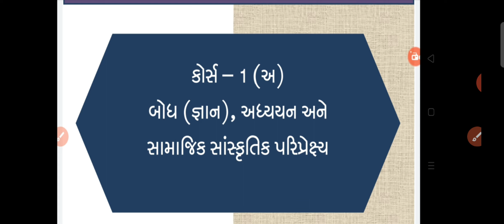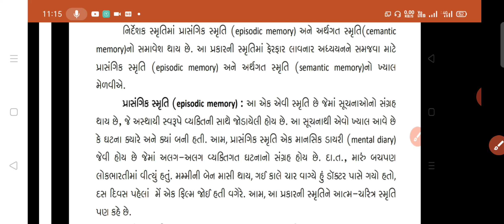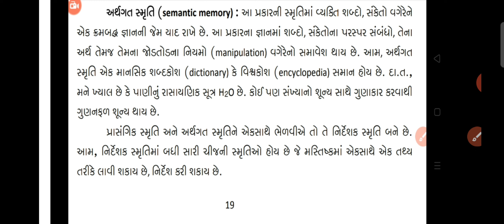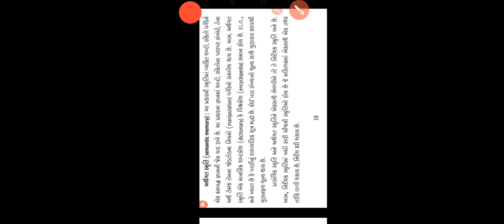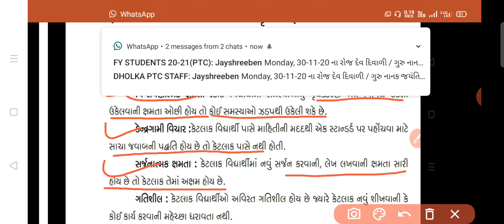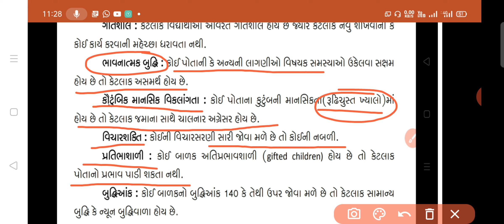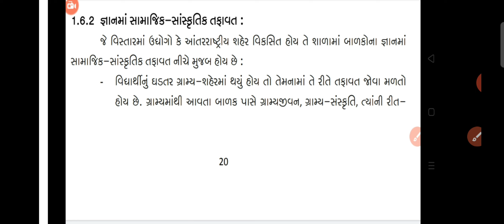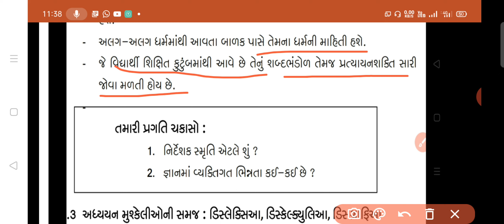D.El.Ed-2, કોર્સ-૧(A) એકમ- 1 બોધ અને જ્ઞાન: પ્રાસંગિક સ્મૃતિ અને અર્થ ગત સ્મૃતિ,